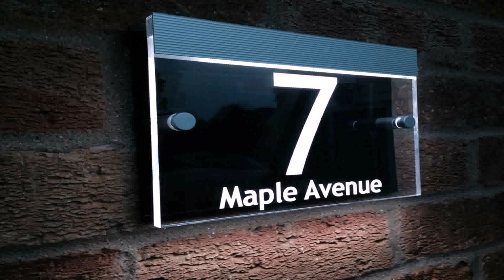Modern House In The Uk (see description)